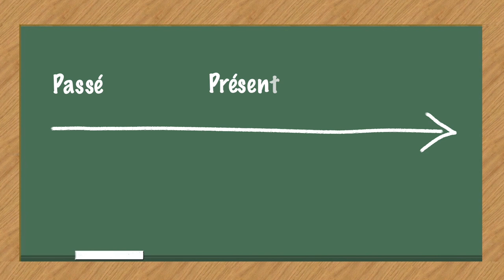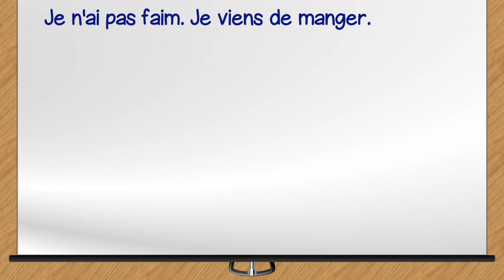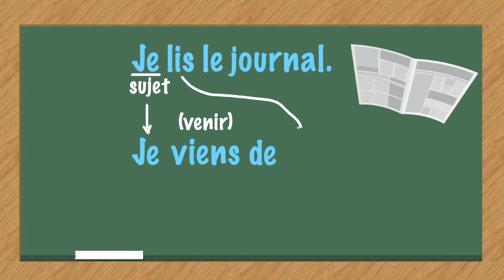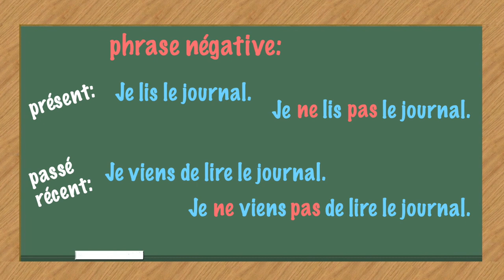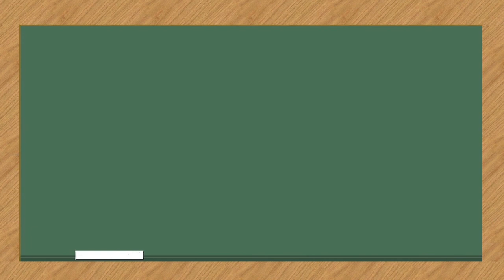Le passé récent en français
Bonjour et bienvenue à cette capsule vidéo sur le passé récent en français. Je m’appelle Catherine et je suis enseignante de français langue seconde. Si vous voulez apprendre le français, vous êtes au bon endroit ! Aujourd’hui, on parle du passé récent : Qu’est-ce que c’est ? Comment on l'utilise? Sa conjugaison, la forme positive et négative… Toutes les réponses sont ici !